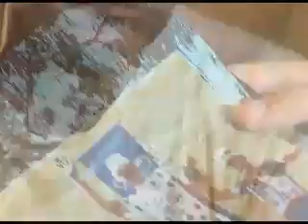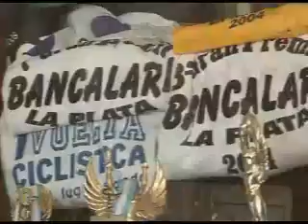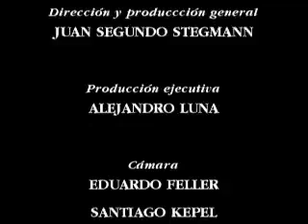Ciclista Juan Damico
Programa realizado por Juan Segundo Stegmann por los 100 años de la Autonomía de Carlos Casares.
Un Proyecto de Fundación Emprendimientos Rurales Los Grobo